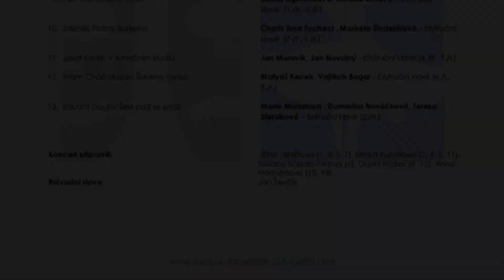Koncert více rukou - 1. 3. 2022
Koncert více rukou klavírního oddělení - úterý 1. března 2022 v 17.00 hodin - Malý sál ZUŠ
0:26 Představení a křest nového klavíru - Marek Kučera, Jakub Mencl, křtí Kateřina Daňková
4:21 1. Josef Gruber: Valčík - Kateřina Daňková, Helena Zlámalová - čtyřruční klavír (4./I., 5./I. )
5:35 Otmar Mácha: Tanec Basků - Kateřina Daňková, Helena Zlámalová - čtyřruční klavír (4./I., 5./I. )
8:34 2. Emil Hradecký: Waltz - Veronika Jetenská, Terezie Šimůnková - čtyřruční klavír  (5./I.)
10:51 3. Emil Hradecký: Ragtime - Jonáš Stránský, David Hajnala - čtyřruční klavír (4./I.)
14:16 4. Emil Hradecký: Boogie Woogie - Amálie Novotná, Jan Novotný - čtyřruční klavír  (5./I., 7./I.)
16:33 5. Jitka Snížková: Kovbojská polka - Eliška Fořtová, Tereza Fořtová  - čtyřruční klavír  (6./I., 7./I.)
19:14 6. William Gillock: Sidewalk Cafe - Eva Škodová, Jana Moravcová - čtyřruční klavír (6./I.)
22:15 7. Pavel Malý: Motýli - Justýna Šmatová, Ema Šmatová - čtyřruční klavír (6./I., 1./II.)
25:08 8. Leonard Bernstein: America - West Side Story - Tereza Kopecká, Hana Jeřábková - čtyřruční klavír  (5./I., 2./II.)
27:53 9. Petr Martin: Čirá voda - Lenka Sigmundová, Simona Zimová  - čtyřruční klavír  (1./II., 6./I.)
30:12 10. Zdeněk Fibich: Burleska - Charis Ema Tachecí , Markéta Šindelářová - čtyřruční klavír  (7./I., 6./I.)
33:15 11. Josef Koreš: V tanečním studiu - Jan Moravík, Jan Novotný - čtyřruční klavír (4./II., 7./I.)
37:06 12. Aram Chačaturjan: Šavlový tanec - Matyáš Kecek, Vojtěch Bogar - čtyřruční klavír (6./I., 7./I.)
40:51 13. Eduard Douša: Šest paží se snaží - Marie Moiselová, Dominika Nováčková, Tereza Stehlíková - šetiruční klavír (2./II.)

Koncert připravili: Jiřina Jeništová (1, 3, 5, 7), Lenka Kubátová (2, 4, 9, 11), Tatiana Solodovniková (6), David Mašek (8, 12), Anna Nedvědová (10, 13)
Průvodní slovo: Jan Ševčík